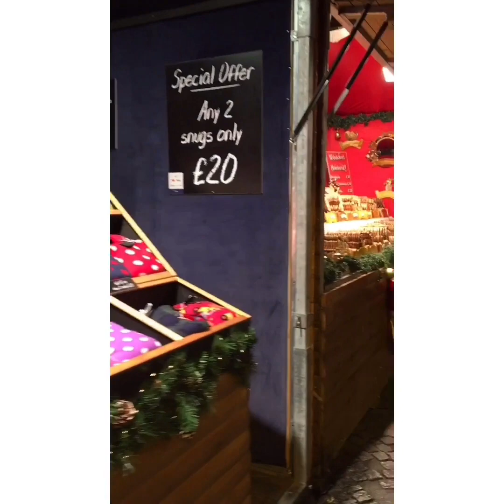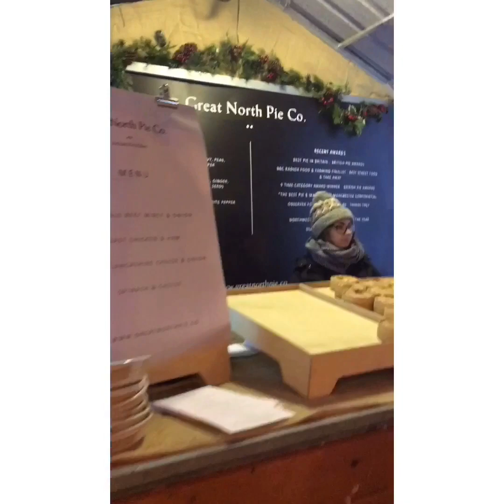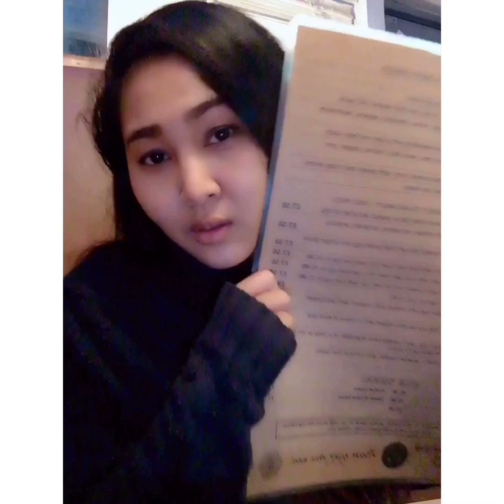Beewitch travel : Go to Manchester [ตามสามีไปทำงาน]